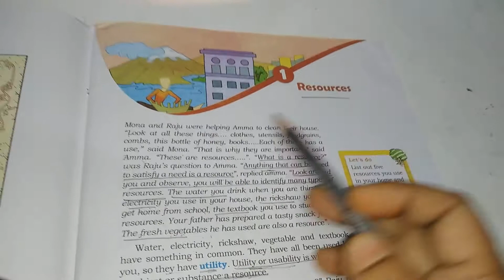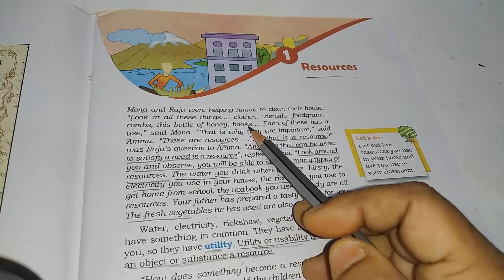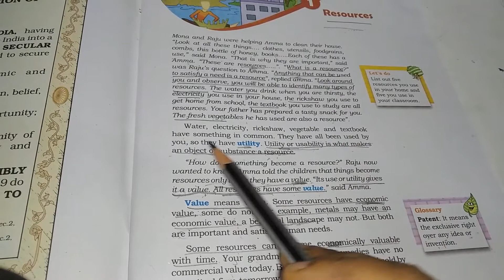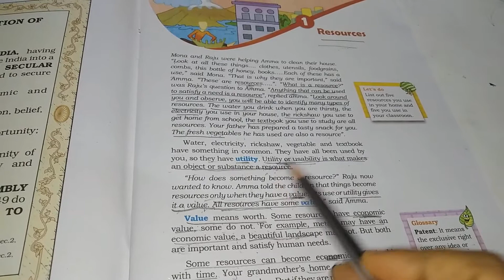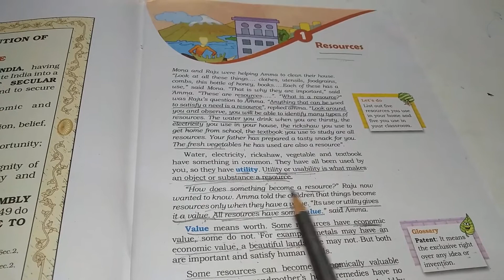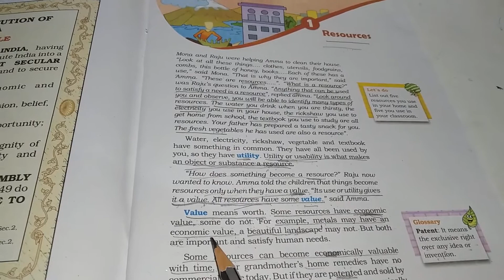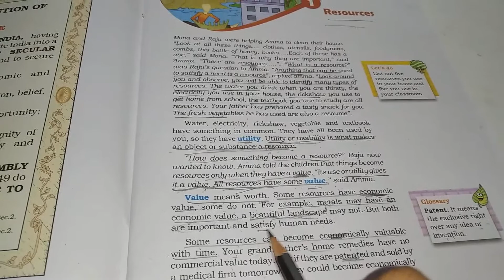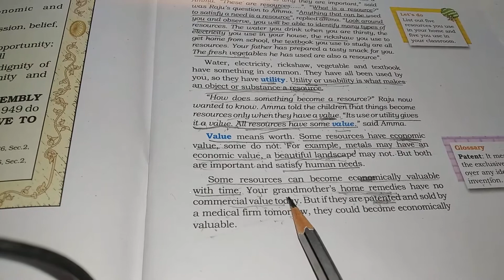Class-8 ,Chapter 1 (geography) Resources part -1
By Ranu Khandelwal